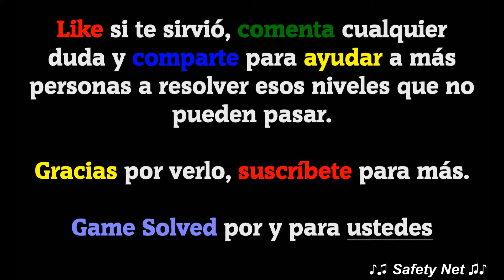CodyCross - Crucigramas | Deportes - Grupo 141 - Fase 3/5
Hoy os traigo todas las soluciones de la fase 3 del grupo 141 del tema Deportes del juego CodyCross - Crucigramas de Fanatee Games.

IDIOMA: Español(España)